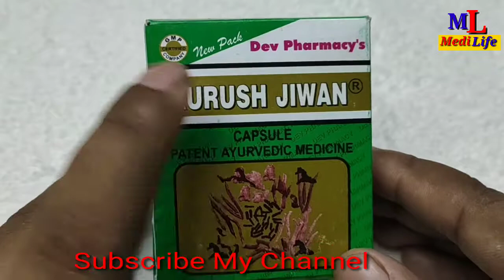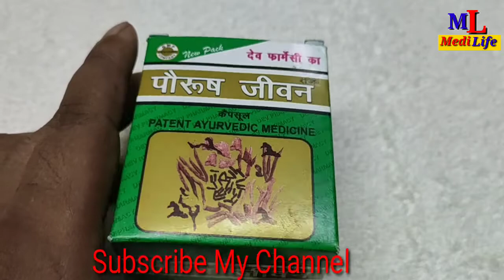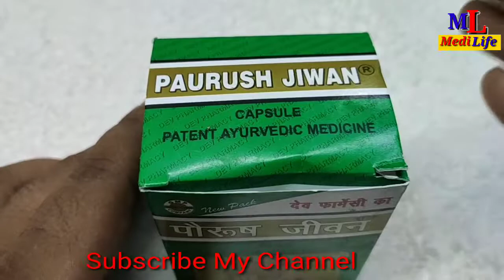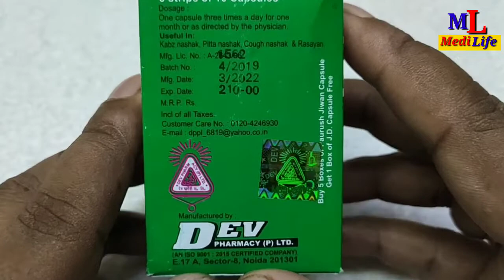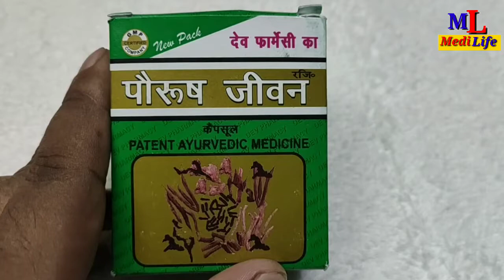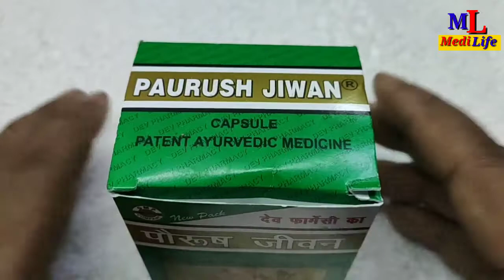Paurush Jiwan Capsules Composition/Benefits/Uses Full Review in Hindi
Hi

About this Video- Parush Jiwan Capsules.